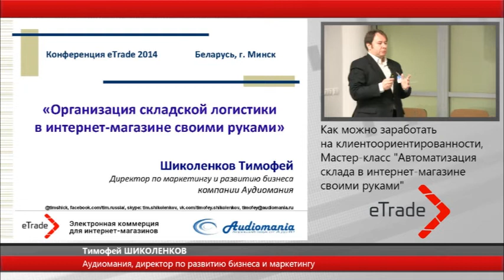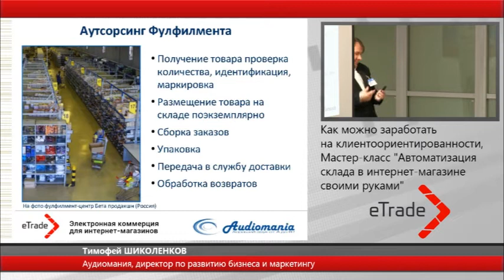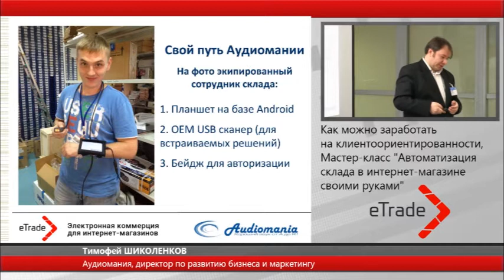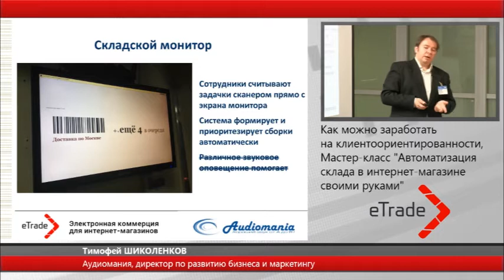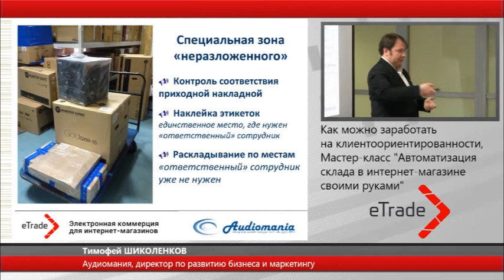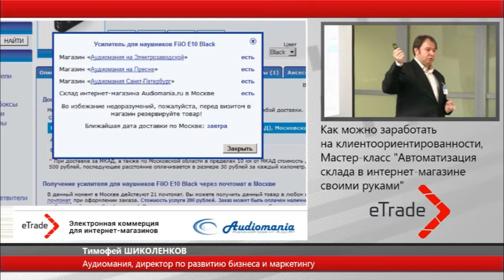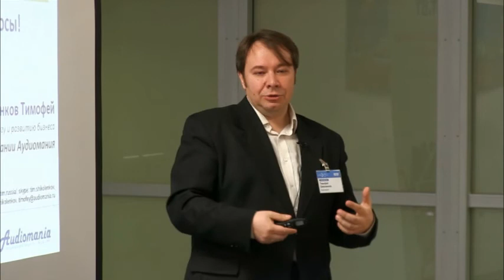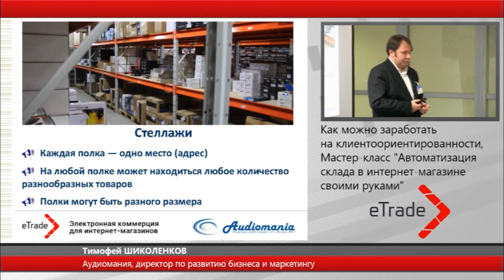Мастер-класс "Автоматизация склада в интернет-магазине своими руками"